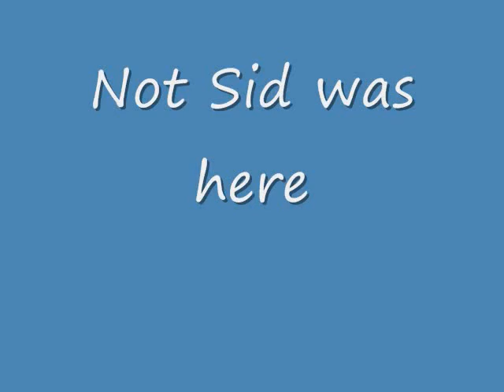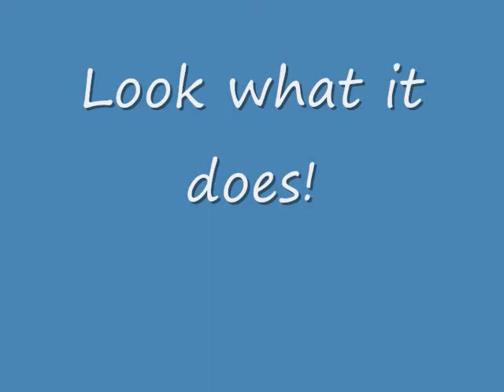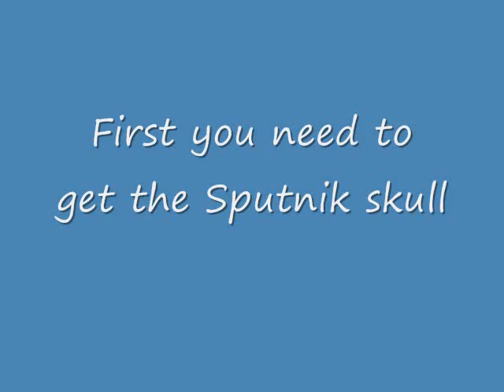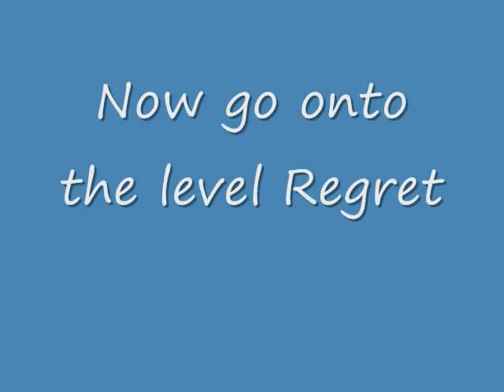MORE easter eggs, glitches, etc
A couple more cool things I discovered in Halo